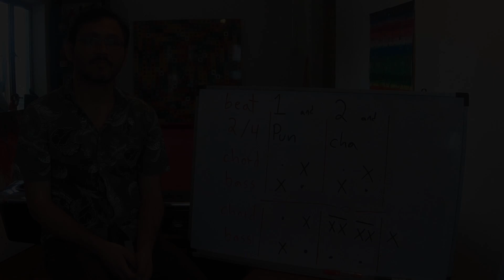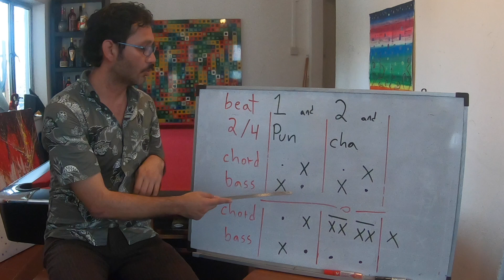16. Rhythm_Ritmo (Mexican Mariachi Guitar)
Learn the two beat rhythm of Ranchero Polka with the syllables Pun cha pun cha using the feet and clapping
Aprende el ritmo binario del Ranchero Polka con las sílabas Pun cha pun cha, usando los pies y las palmas.

English - Español Online Course on Mexican Mariachi Guitar

COURSE DESCRIPTION

In this English and Spanish online course you will learn how to play Mexican and Mariachi songs on the guitar. You will be taught simple and powerful techniques to perform 8 different styles of Mexican folk and traditional rhythms like: Las Mañanitas (Ranchero Waltz), La Llorona (Son Itsmeño), Sábado Distrito Federal (Ranchero Polka), El Reloj (Bolero), La Malagueña Salerosa (Huapango Ranchero), El Ausente (Son de Arpa Grande) and La Canción Del Mariachi (Son Huasteco)
The course contains detailed rhythm explanations with syllables and body percussion exercises using your foot and clapping, right hand strumming, fingerstyle techniques, riffs, scales, bass phrases, chord diagrams, tablatures, lyrics, chord charts and examples of how to play the songs.
The course is suitable for beginners, intermediate and advanced guitar players. By the end you will be able to appreciate and understand Mexican music and have a good foundation to learn other Latin American and Spanish styles of guitar.
En este curso en línea en inglés y español aprenderás como tocar canciones mexicanas y de mariachi en la guitarra. Se te enseñarán técnicas simples y poderosas para ejecutar 8 estilos diferentes de ritmos tradicionales y folclóricos mexicanos como son: Las Mañanitas (Ranchero Waltz), La Llorona (Son Itsmeño), Sábado Distrito Federal (Ranchero Polka), El Reloj (Bolero), La Malagueña Salerosa (Huapango Ranchero), El Ausente (Son de Arpa Grande) y La Canción Del Mariachi (Son Huasteco)
El curso contiene explicaciones detalladas de los ritmos y ejercicios de percusión corporal usando los pies y las palmas, rasgueos de la mano derecha y técnicas de punteo, motivos típicos, escalas, frases de bajo, diagramas de acordes, tablaturas, letras con acordes y ejemplos de cómo tocar las canciones.
El curso es apto para guitarristas principiantes, intermedios y avanzados. Al final serás capaz de apreciar y entender los estilos de música mexicana y tener una buena base para aprender otros estilos latinoamericanos y españoles en la guitarra.

BENEFICIAL FOR

* Anyone who wants to know more about playing Mexican music
* Anyone who wants to learn how to play Mexican guitar
* Anyone who wants to learn Mariachi guitar
* Songwriters & Composers interested in adding Latin style guitar techniques to their music
* Teachers to have new teaching material for classes

ADVANTAGES

* Control the speed at which you learn with lifetime access to the course
* Accessible anytime on mobile or desktop with an internet connection
CONNECT TO FRIENDS & FAMILY
* Share or gift this course to musicians, students, teachers and music lovers
Benéfico para:
* Cualquiera que desee saber más acerca de cómo tocar música mexicana
* Cualquiera que desee aprender a tocar música mexicana en la guitarra
* Cualquiera que desee aprender a tocar la guitarra en un mariachi
* Compositores y cancioneros interesados en agregar un estilo de guitarra latina a su música
* Maestros que deseen nuevo material para sus clases

Ventajas
* Controla la velocidad de aprendizaje con un acceso de por vida al curso
* Accesible en cualquier momento en un teléfono o computadora con conexión a internet
Conecta a tus amigos y familiares
Comparte o regala este curso a músicos, estudiantes, maestros y amantes de la música.